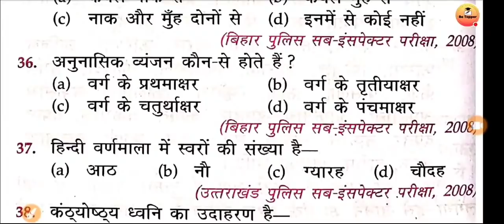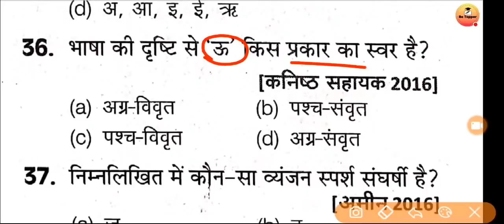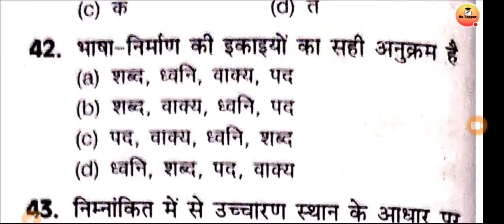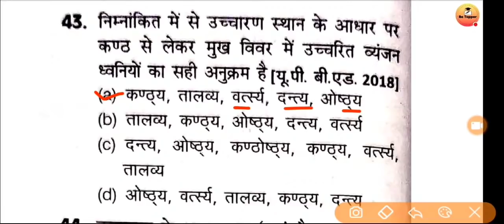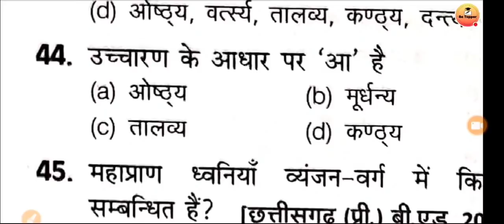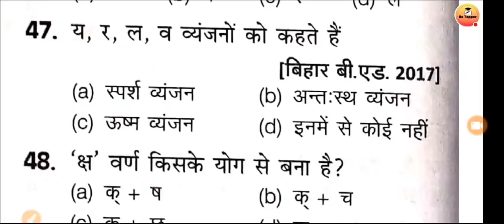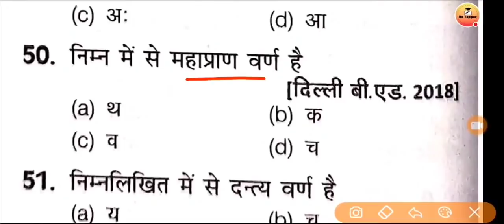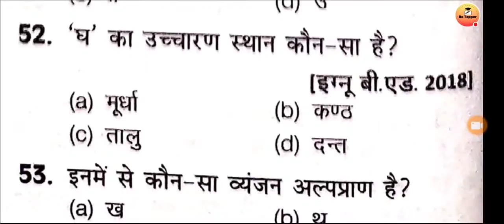UP Bed Entrance Exam 2021 Prepration||UP Bed Hindi Previous Year Question||UP Bed Entrance Exam Date